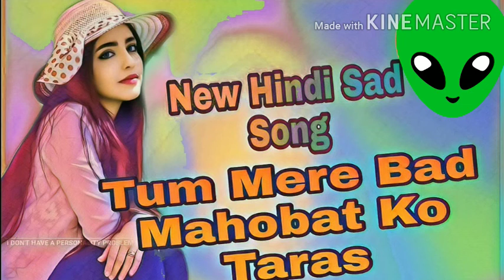Tum mare bad mahobat ko taras jayo ge hard dholki punch DJ Lokesh palwal